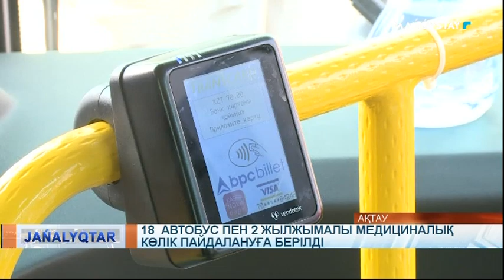18 автобус пен 2 жылжымалы медициналық көлік пайдалануға берілді